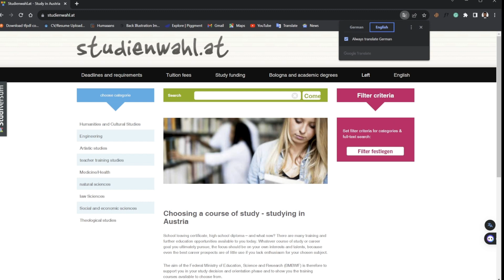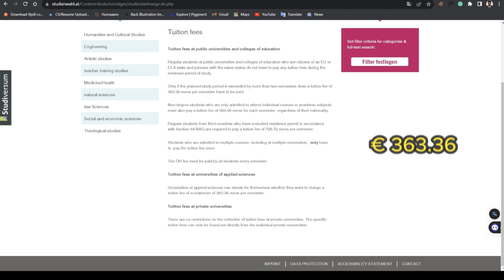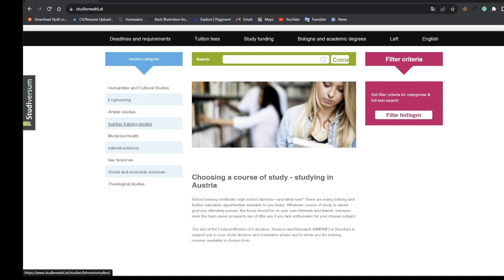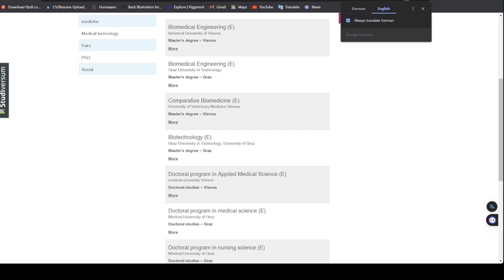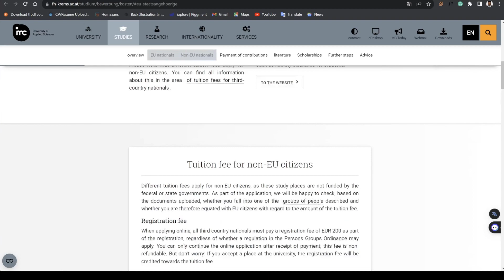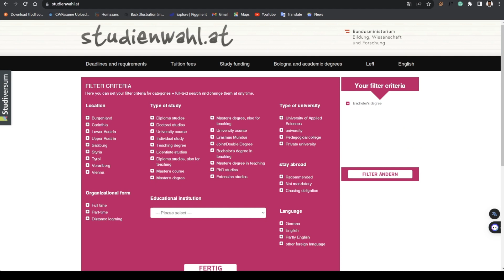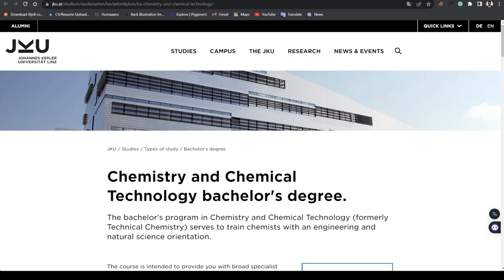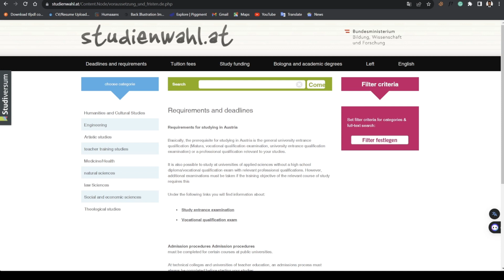English Taught BSC & MSC Programs | Tuition Fee | Application Deadlines | Study In Austria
Hey there!!!

Watch this video to learn how to search for English-taught programs for both bachelor's and master's degrees. This video also covered application intakes, deadlines, and the cost of schooling (tuition fee) in Austria.

Please, watch till the end to get the full info.

Chapter
Intro 00:00
tuition fee 01:01
Study programs 03:23
Application deadline 12:56
Outro 14:50

Important links 👇👇👇
Austrian Embassy Abuja: